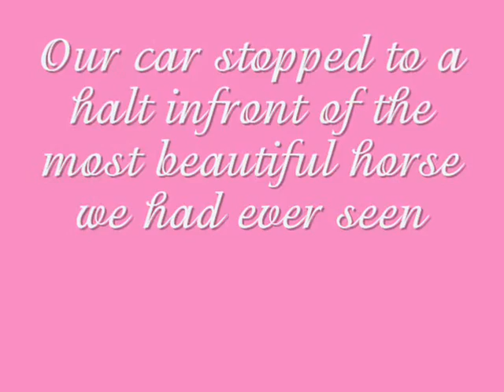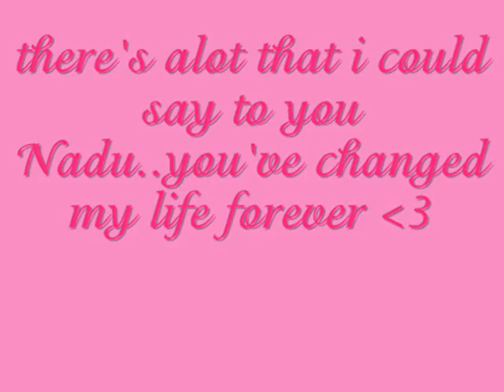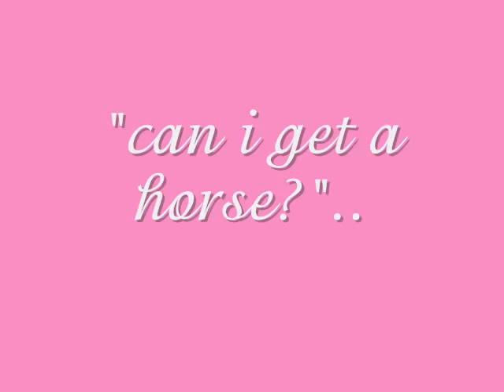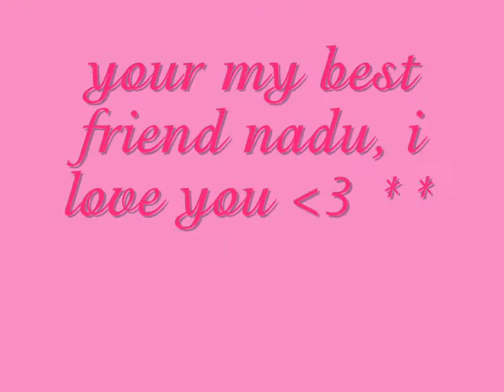**To My Baby Nadu**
To my horse Nadu, i love you
xo

Song:
DJ Sammy- Heaven (slow)